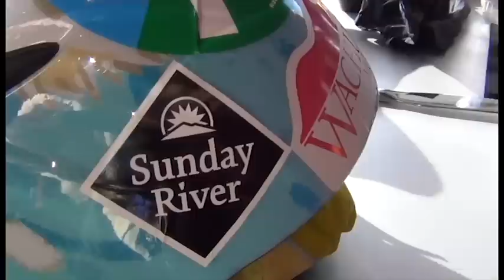Sunday River trip: skiing by Riley, music by Aldo Nova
Riley and Dad take a father-daughter trip to Sunday River Maine in January 2013